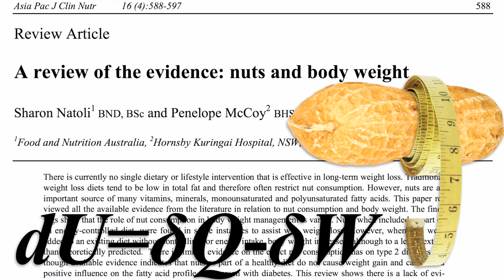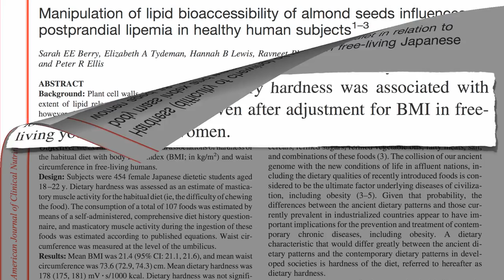Solving the Mystery of the Missing Calories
DESCRIPTION: A few theories have been proposed as to why nuts don't appear to contribute to weight gain, including the "pistachio principle" and the fecal excretion theory. The nut consumption and weight studies to which I refer were covered in Friday's video-of-the-day Nuts and Obesity: The Weight of Evidence Tomorrow we'll explore the studies that put the Pistachio Principle and Fecal Excretion Theory to the test, followed by the Dietary Compensation Theory and the Fat Burning Theory For a more humorous take on the exercise of chewing see my video Dietary Guidelines: Corporate Guidance

Have a question for Dr. Greger about this video? and he'll try to answer it!